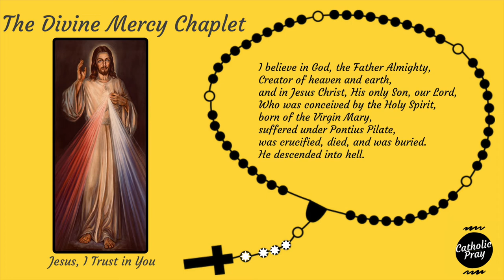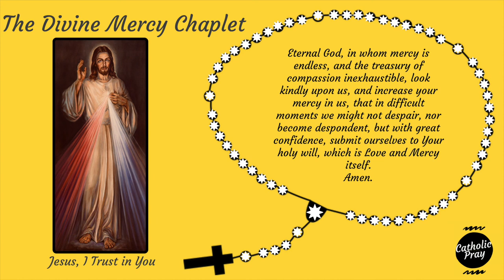The Divine Mercy Chaplet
Pray-along Divine Mercy Chaplet

Place your prayer requests in the comments :)
I will be praying for you.

The Divine Mercy Story:
In 1931 Jesus appeared to a young Polish nun, Sister Faustina Kowalska, with rays radiating from His heart. "Paint an image according to the pattern you see," He said, "with the signature: Jesus I trust in You." Jesus thus revealed His Divine Mercy to Sister Faustina, and asked her to spread the Divine Mercy Image and Devotion.

The Catholic Church has always taught that the awesome and Most High God is merciful and forgiving to all, and that we must show mercy and forgiveness to others. In this way, all will come to share God's joy and abundant life. The more we trust Jesus, the more mercy we will receive. Through Jesus' Passion and Death, God has made available for all people an ocean of mercy.

In 2000, Saint John Paul II canonized Saint Faustina and proclaimed the Second Sunday of Easter as Divine Mercy Sunday.

"Those who sincerely say, "Jesus, I trust in You," will find comfort in all their anxieties and fears. - Saint John Paul II